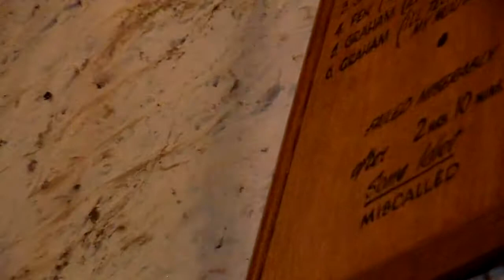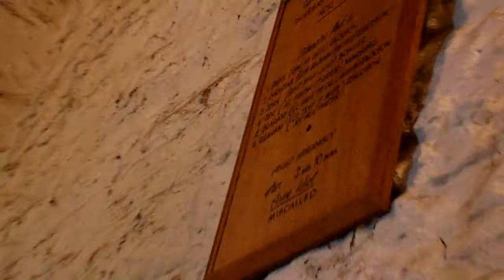Bell Ringing at Tortworth, Gloucestershire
These were an interesting ring, tower moved quite a bit and the draft made them tricky. An interesting Peal (miss called) board was on the wall too.

Tortworth, Glos, S Leonard (T), 6, 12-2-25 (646kg) in G